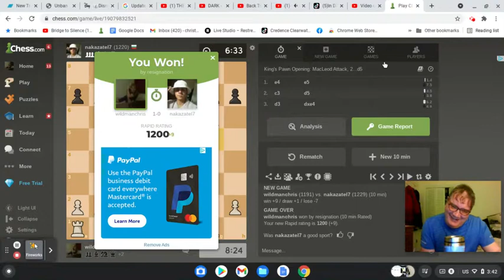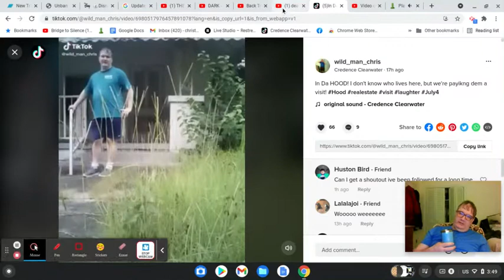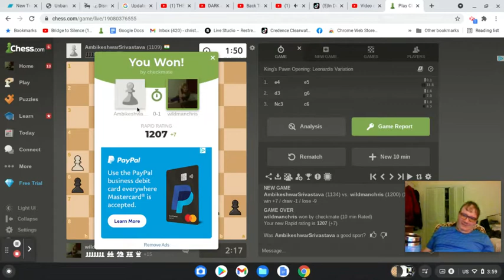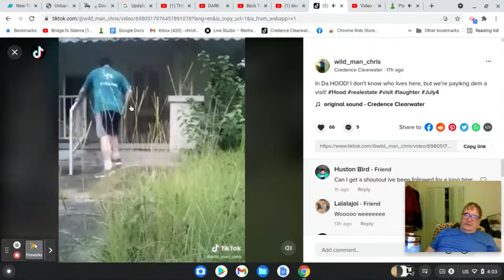chess.com. YOU WILL LAUGH YOU ASSHOLE OFF at some of the black-STUPID moves made in these games!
I confess I made two or so stupid moves too, but NOT LIKE THESE morons!